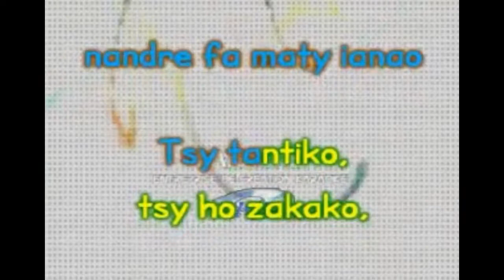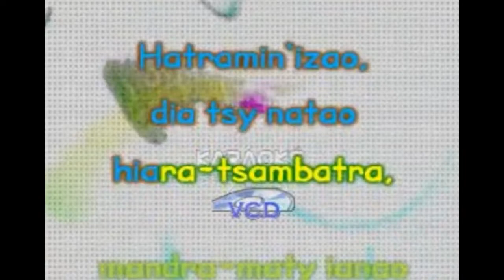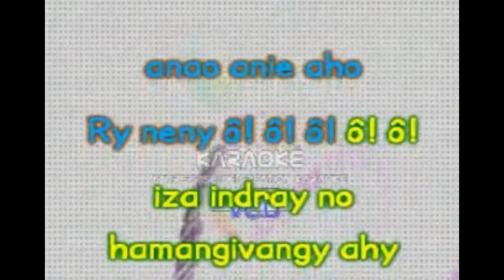TARIKA HASINA /// FONJAN'NY NENY [ KARAOKE ] GASY